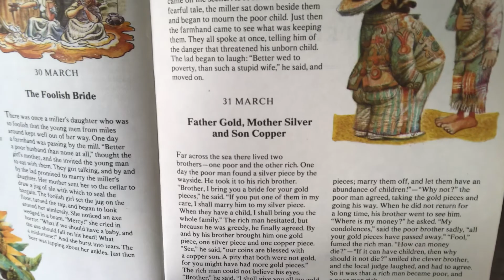Father Gold, Mother Silver and Son Copper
3/31/2020. Written by: Vratislav Stovicek. Illustrated by: Karel Franta. Translated by: Stephen Finn.